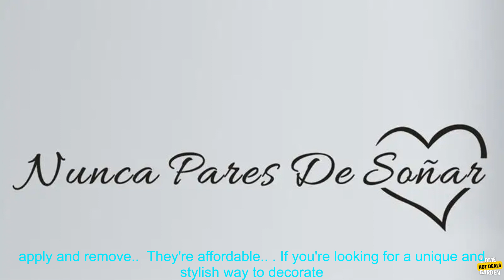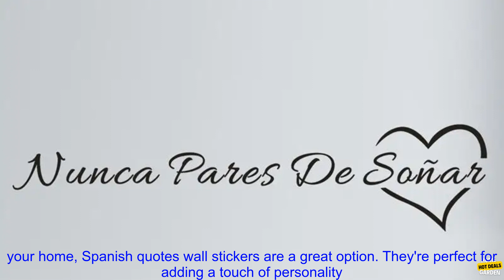1005003041663748 Spanish Quotes Never Stop Dreaming Wall Stickers Vinyl Removable Wall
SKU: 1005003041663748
Spanish Quotes Never Stop Dreaming Wall Stickers Vinyl Removable Wall Decals For Living Room Bedroom Decoration Wall Stickers
are a great way to add personality and style to your home decor. They're also a great way to express yourself and share your thoughts and feelings with others.

These Spanish quotes wall stickers are perfect for anyone who loves the language or who is inspired by its beauty and culture. They're also a great way to motivate yourself or remind yourself of something important.

The stickers are made of high-quality vinyl and are easy to apply. They can be removed without damaging your walls, so you can change your mind or rearrange your decor as often as you like.

Here are some of the benefits of using Spanish quotes wall stickers:

* They're a great way to add personality and style to your home decor.
* They're a great way to express yourself and share your thoughts and feelings with others.
* They're easy to apply and remove.
* They're affordable.

If you're looking for a unique and stylish way to decorate your home, Spanish quotes wall stickers are a great option. They're perfect for adding a touch of personality and inspiration to any room.

Here are some specific examples of how you could use these stickers in your home:

* In a living room, you could use a quote about family or friendship to create a warm and inviting space.
* In a bedroom, you could use a quote about love or happiness to create a relaxing and peaceful atmosphere.
* In a study or office, you could use a quote about motivation or success to inspire you to reach your goals.

No matter where you use them, Spanish quotes wall stickers are sure to add a touch of beauty and inspiration to your home.
,bedroom decoration,decal,living room,never stop dreaming,quote,stickers,vinyl,wall